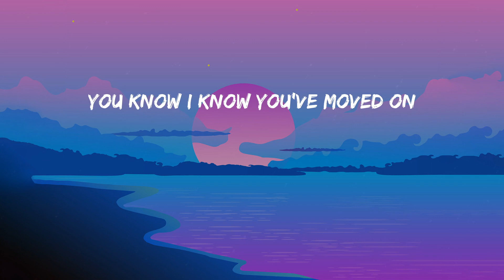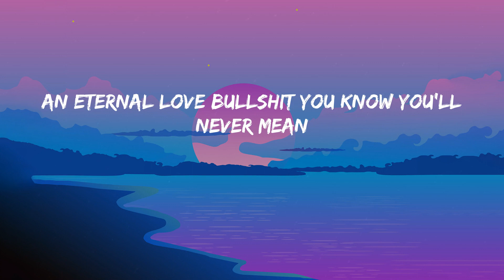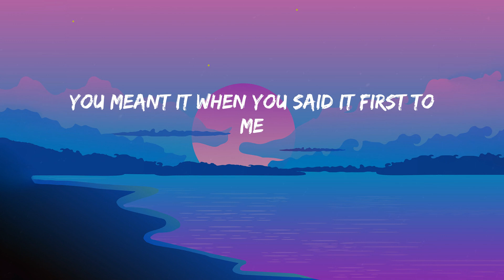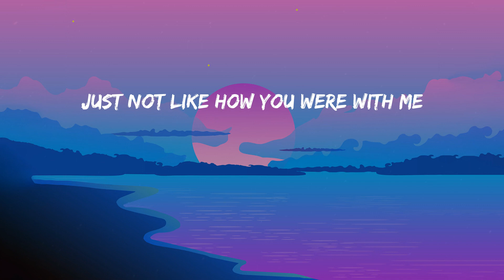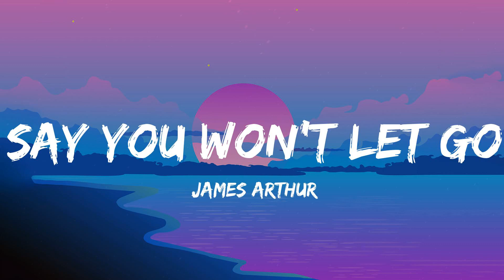happier - Olivia Rodrigo (Lyrics) Rema, Halsey, James Arthur....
Lyrics:
Really
Ooh, ooh-ooh-ooh
Ooh, ooh-ooh-ooh
Ooh, ooh-ooh-ooh